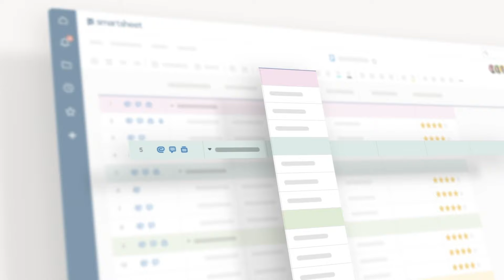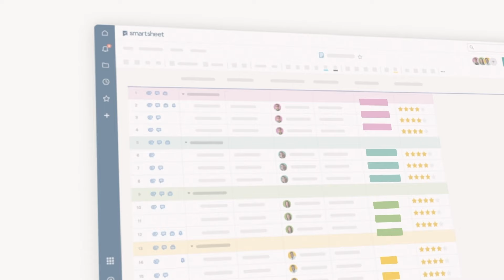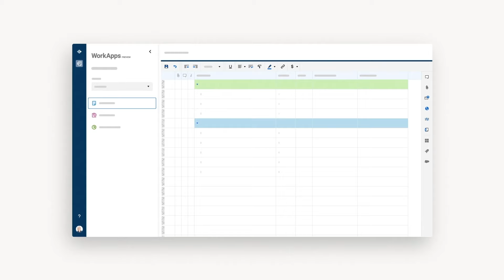Introduzione a Smartsheet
Smartsheet è una piattaforma per il lavoro dinamico che consente a chiunque di gestire progetti, automatizzare flussi di lavoro e creare rapidamente nuove soluzioni, utilizzando gli strumenti preferiti dai clienti e supportati dalle esigenze di sicurezza IT.

La nostra piattaforma centrale basata su cloud si integra con il tuo ecosistema tecnologico esistente e si adatta a qualsiasi domanda. In questo modo l'intera azienda può allinearsi agli obiettivi, muoversi con agilità e trasformarsi per avere successo in un mondo in rapida evoluzione.